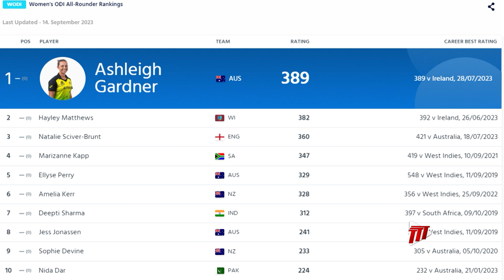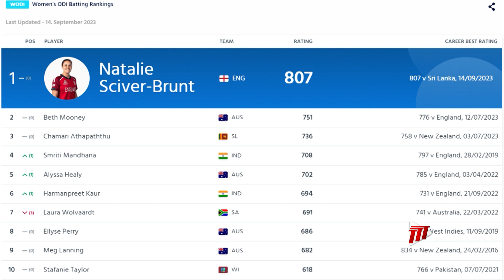Hayley Is The Key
The West Indies Women are set for a six-match Series versus world powerhouse Australia comprising three T20 Internationals and three One Day Internationals.

It will be a tough ask for success against the double ICC Champions and a lot will depend on the World rankers on the West Indies squad combining with the rising stars.